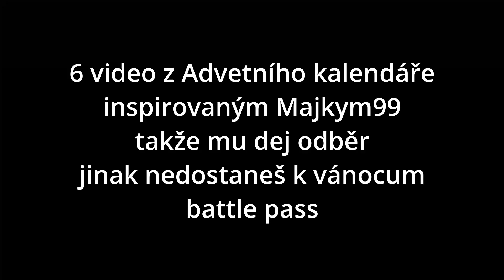Zahrál jsem si s Nejlepším hráčem na světe #3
sociální sítě